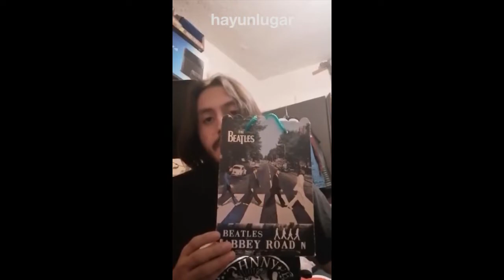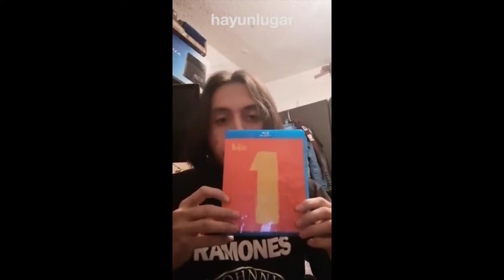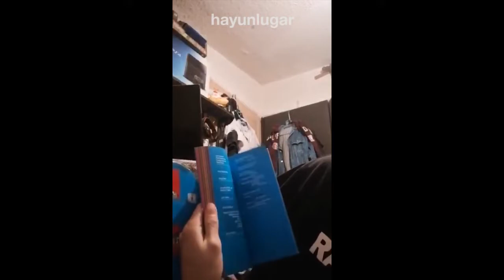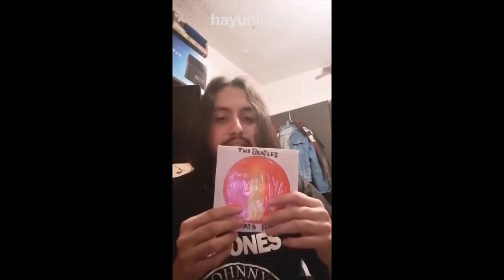Colección The Beatles 1 CD · DVD · BD por Mauricio Beltrán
The Beatles “1” was originally released in 2000 and quickly became the fastest selling album of all time. Featuring 27 of the band’s most significant singles, all of which reached #1 in the US or UK charts, this brand new 2Blu-ray/CD set represents the ultimate collectors edition of The Beatles “1”, featuring all 27 tracks on CD, all 27 promo videos on Blu-ray Disc 1, and an additional 23 videos on Blu-ray Disc 2, including alternate versions, as well as rarely seen and newly restored films and videos.

All the videos have been beautifully restored up to 4K resolution by a team of film and video technicians and restoration artists who have undertaken painstaking frame-by-frame cleaning, colour-grading, digital enhancement and new edits that took months of dedicated, ‘round-the-clock work to accomplish.

This stunning 2Blu-ray/CD set boasts an expanded 124-page illustrated hardcover book, and also includes exclusive audio commentary and filmed introductions by Paul McCartney and Ringo Starr respectively. 1+ also features fantastic new stereo and 5.1 Dolby Digital and DTS HD surround audio mixes by Giles Martin and Sam Okell at Abbey Road Studios.

CD/Blu-ray1 songs and videos include: Love Me Do, I Want To Hold Your Hand, Can’t Buy Me Love, I Feel Fine, Ticket To Ride, Yesterday, Day Tripper, We Can Work It Out, Paperback Writer, Penny Lane, All You Need Is Love, Hey Jude, Something, Come Together, and more!

Blu-ray videos include: Twist & Shout, Please Please Me, Rain, Strawberry Fields Forever, A Day In The Life, Hey Bulldog, and Free As A Bird.